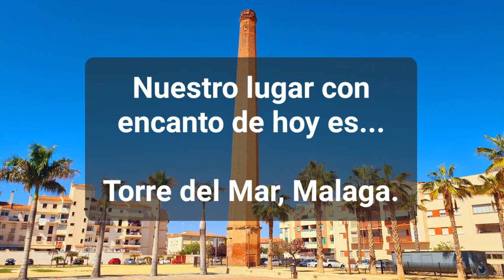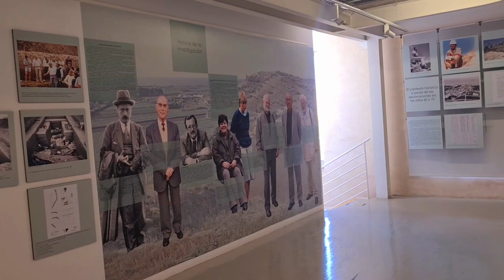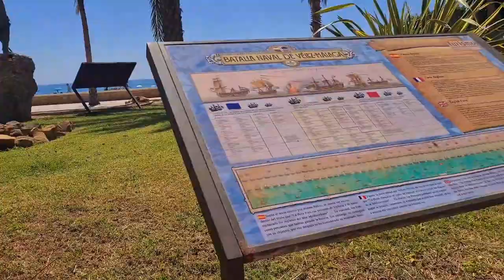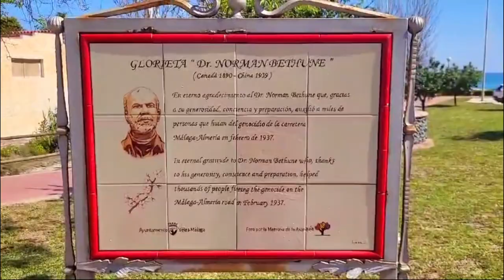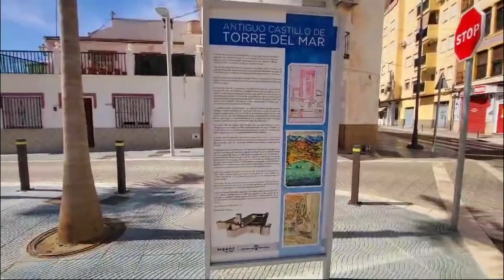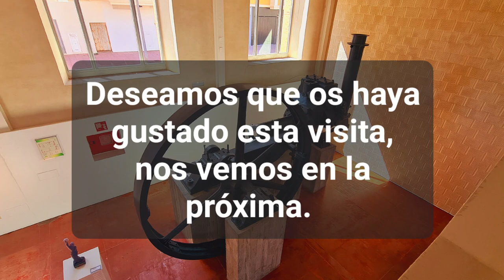Torre del Mar, Málaga.